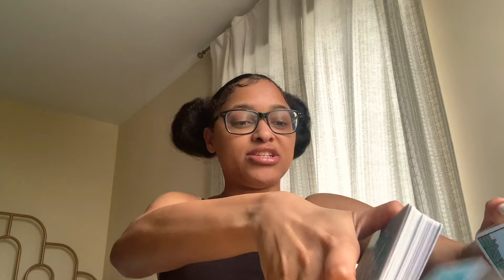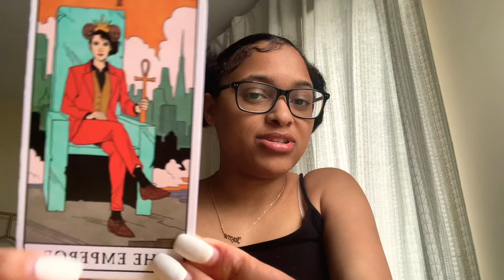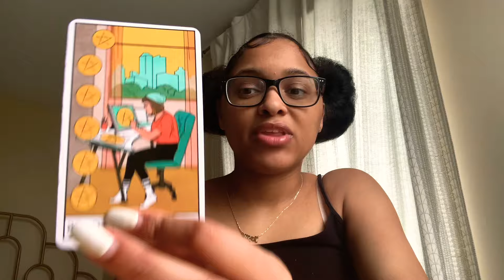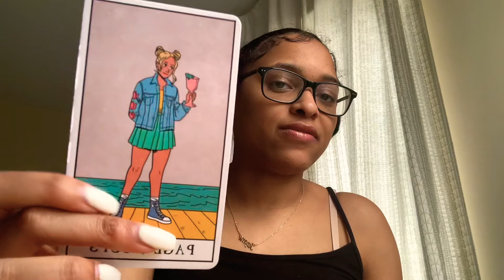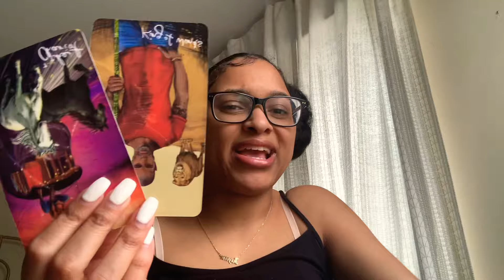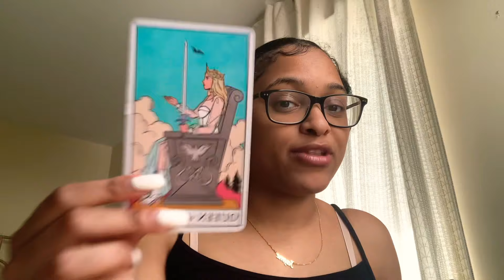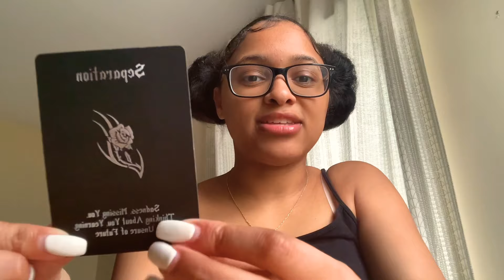ARIES APRIL 2021| THIS PERSON NEEDS YOU MORE THAN ANYTHING😭😭😭TRYING THEIR HARDEST NOT TO CRY🥺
I would appreciate it so much because it will help my channel grow and expand more✨